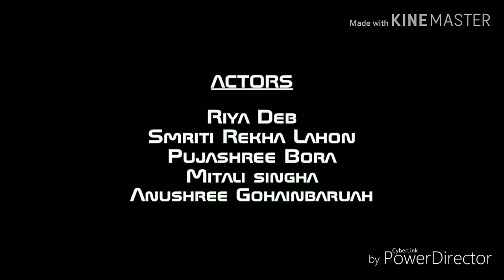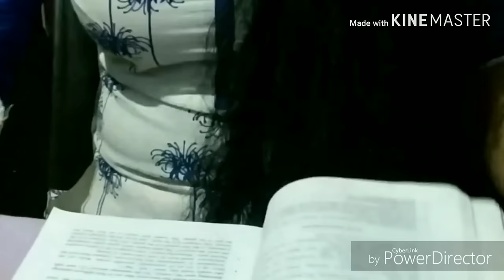Life is A drama - Shortfilm dept Of mass communication Assam women's university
Mobile videography Spriha2019 Competition of shortfilm.. Director -Anushree/ Camera -Mitali, Rajashree /Actress-Smriti Priya, Riya, Anushree, Pujashree, Mitali  / Singer-Lipika.